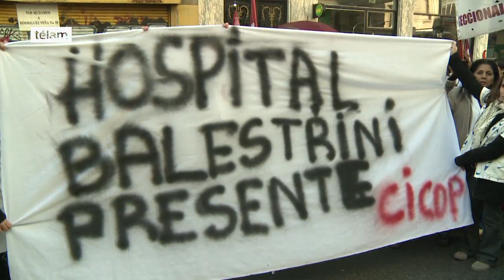Los médicos nucleados en Cicop paran desde hoy por 72 horas en hospitales bonaerenses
Los profesionales de la salud de los 80 hospitales públicos bonaerenses iniciaron hoy un paro de 72 horas en demanda de un incremento salarial superior al ofrecido por el gobierno provincial.
La medida de fuerza incluye la instalación de un Hospital de Campaña por el Derecho a la Salud, en la Plaza de los dos Congresos, precisaron fuentes de la Asociación Sindical de Profesionales de la Salud (Cicop).
El gremio se concentró esta mañana en la Casa de la Provincia de Buenos Aires "con toda la ornamentación sanitaria posible" y luego marcharon hasta la plaza ubicada frente al parlamento nacional, donde instalaron un hospital de campaña.
Durante los tres días habrá mesas, talleres, actividades culturales y artísticas, y médicos y enfermeros estarán presentes mañana, tarde y noche durante toda la jornada de protesta.
El gobierno bonaerense, en comunicaciones informales, ofreció mejorar de 15 a 16 por ciento la suba salarial rechazada, aunque la cifra continúa siendo considerada "insuficiente” por el sindicato.